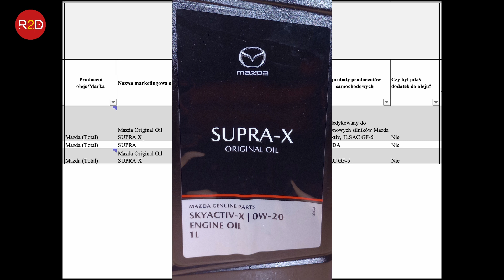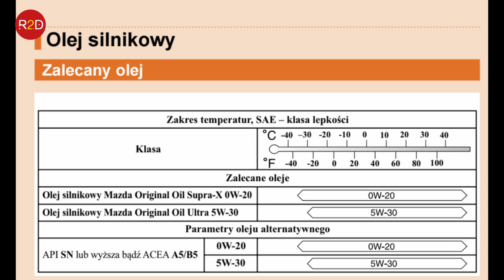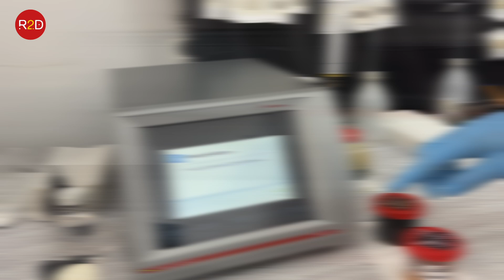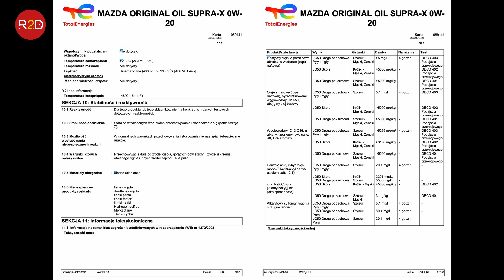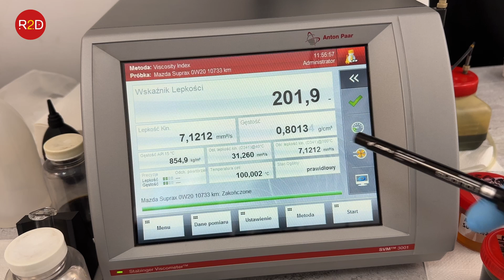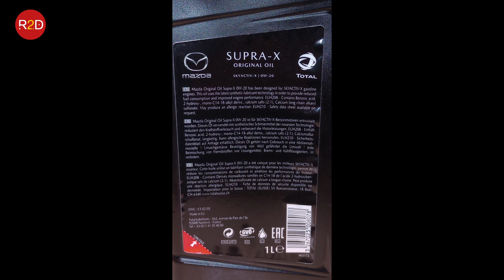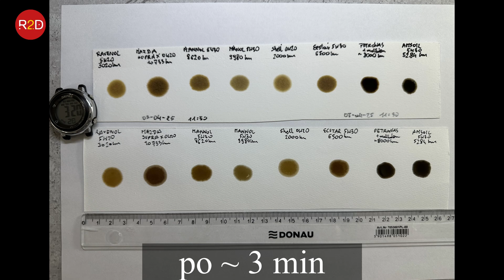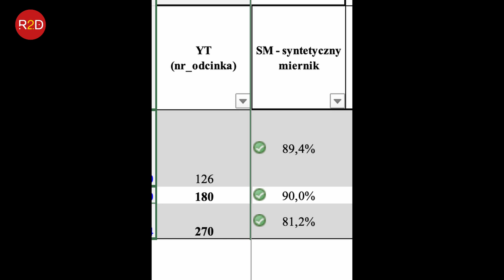Zagadkowy spadek wskaźnika lepkości, Mazda MX5 SupraX 0W20 #270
oraz tutaj